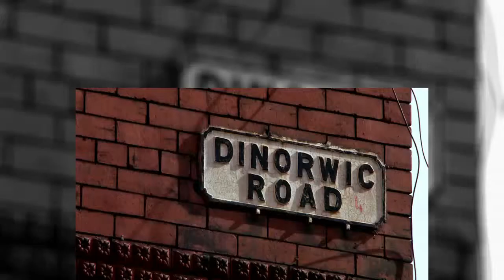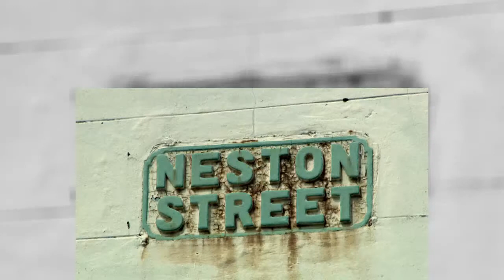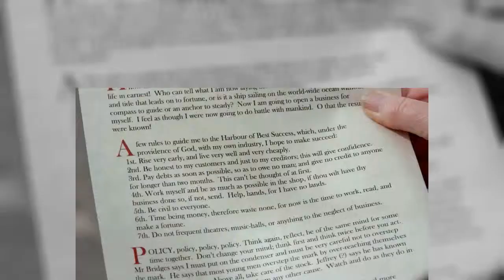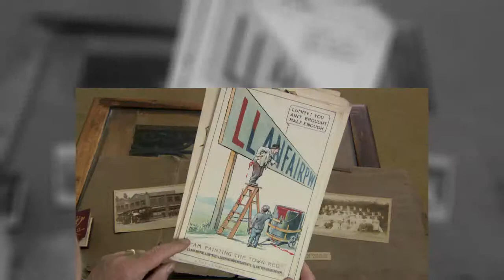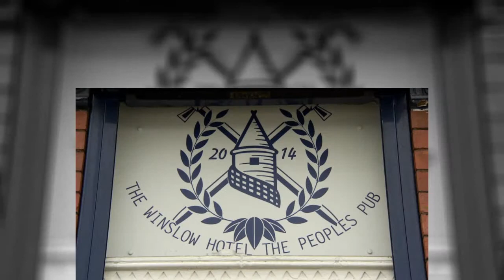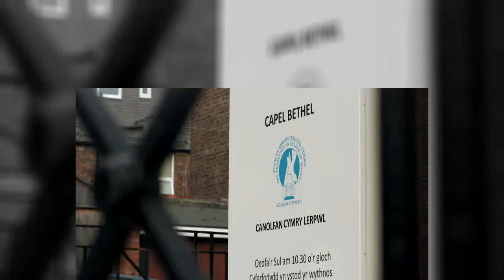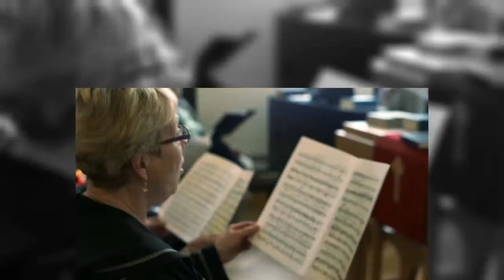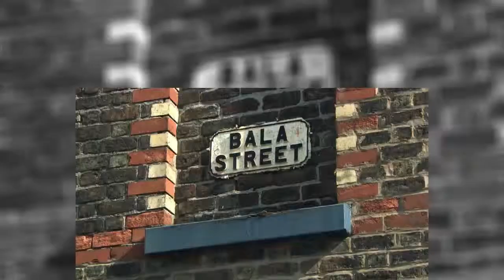BBC Liverpool Capital of North Wales FULL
Nerys Hughes returns to Liverpool to discover how the Welsh have helped make it one of the most exciting cities in the world. She traces the musical, sporting and cultural links between Wales and Merseyside, from the Beatles' Welsh connections to Everton's Prince of Wales.